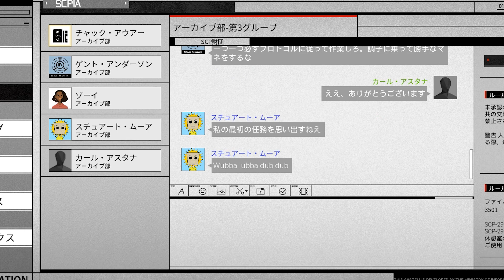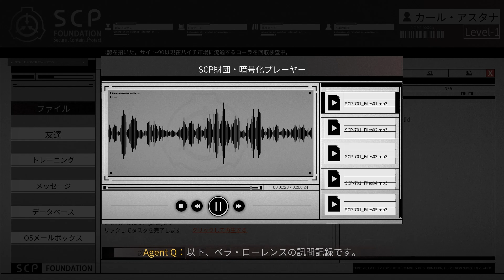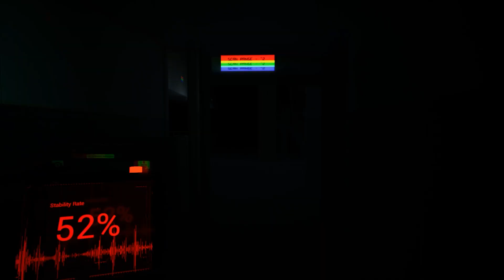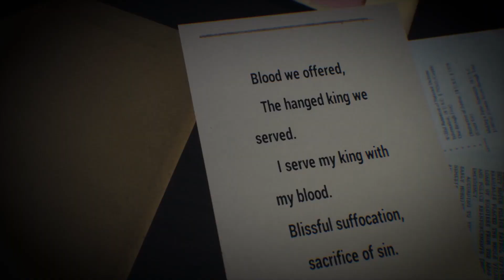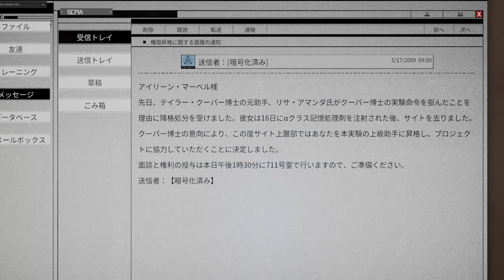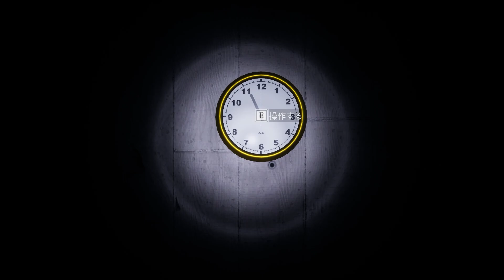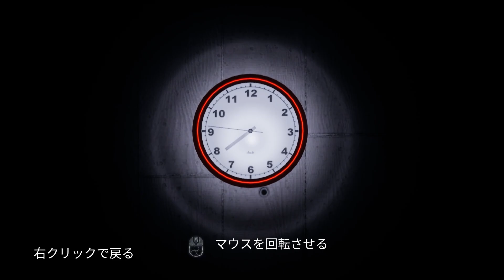壊滅した収容施設【SCP極秘ファイル】#2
人形にだってビビっちゃう。人間だもの。